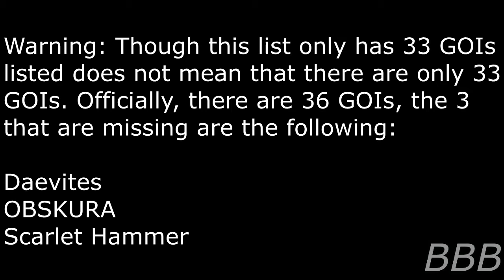SCP English WIki Groups of Interest Part 1| SCP Lore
Here's part 1 of the list of GOIs that the Foundation interacts with during their SCP recovery missions.

"Groups Of Interest" by Sirens, from the SCP Wiki.